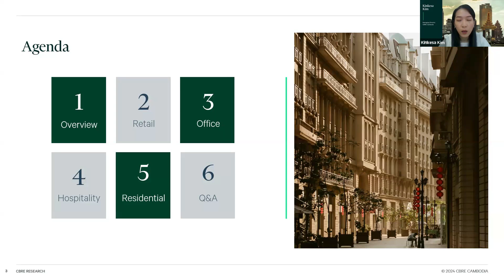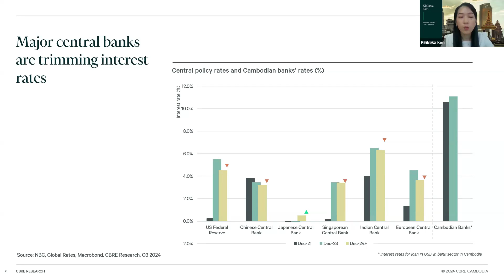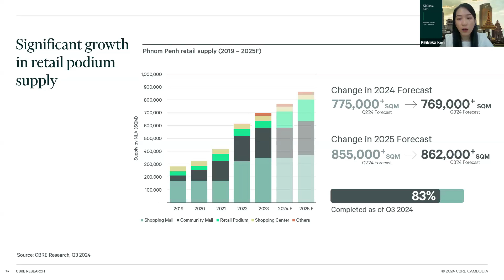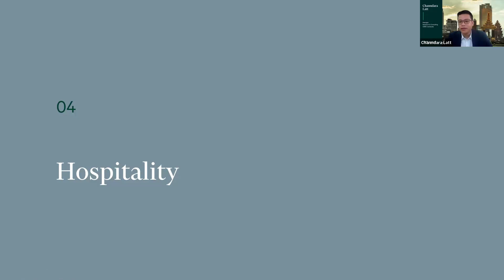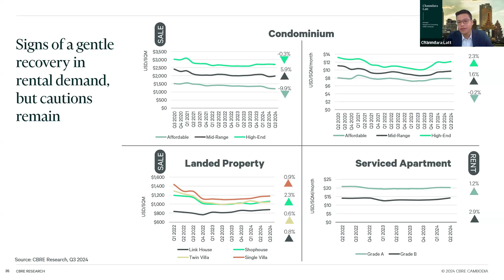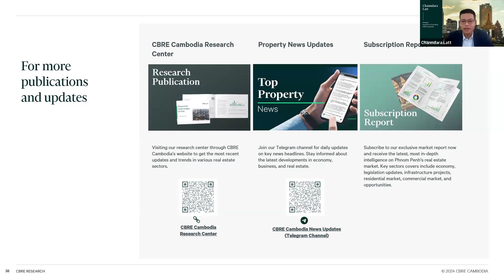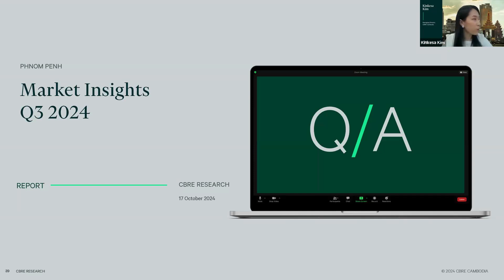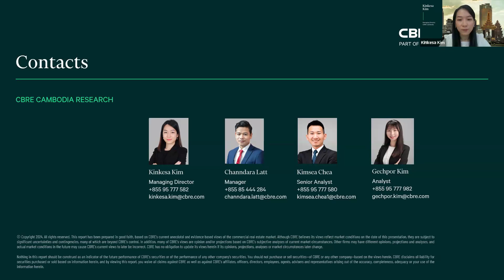Q3 2024 Market Insight | CBRE Cambodia [Webinar]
What are the updates of Cambodia's real estate market sector in Q3 2024?  Find out about the information in our webinar presented by our experts at CBRE Cambodia. This webinar was presented by Managing Director, Kinkesa Kim & Manager of Research and Consulting Services, Channdara Latt.